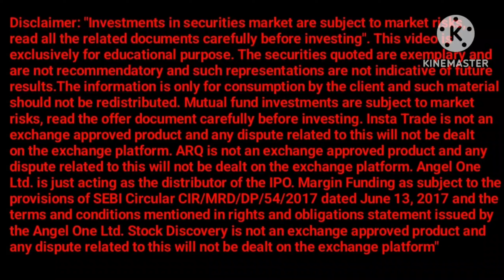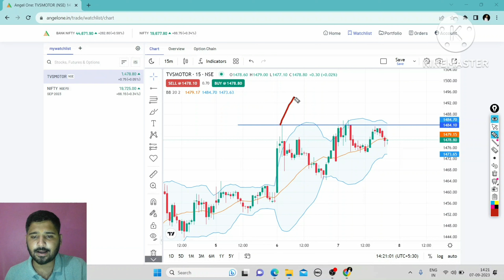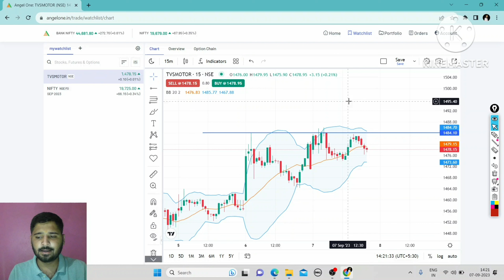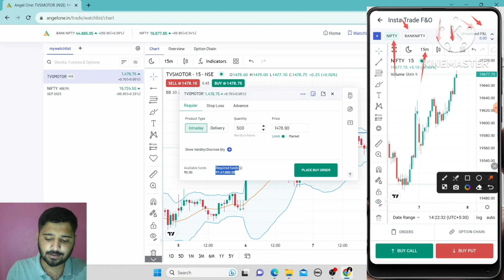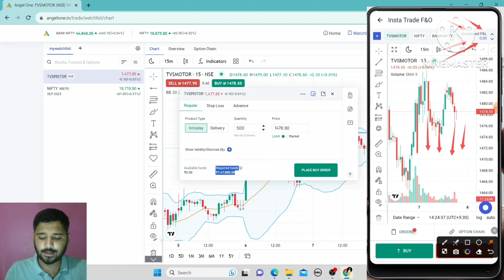AUTO SHARE NEWS | AUTO SECTOR NEWS | LATEST STOCK MARKET NEWS